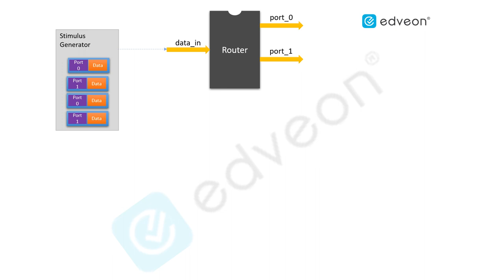Writing UVM based scoreboard for a simple router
Scoreboard implementation
Scoreboard has 3 implementation ports through which it receives the transactions from input and the two output ports.

Scoreboard has local memory for 2 expected data Qs and 3 write methods for each of the implementation ports.

When an input packet is received, the write method of the implementation port is executed. Within this method, based on the port bit, the data is pushed into one of two expected Qs.

Whenever an output packet is received on port0, write method of the corresponding implementation port is executed and within that method, port0 expected Q is checked to see if there is an expected transaction.

If the expected Q is empty, then it gives an error indicating that un-expected packet coming out of DUT.

If the expected Q has data, the data is popped and correctness of DUT data output is checked. If there is mismatch, error is indicated.

Similarly, whenever an output packet is received on port1, write method of the implementation port is executed and within that, the corresponding expected Q is checked and data compared.

When the simulation ends and if an expected Q is not empty, that implies DUT has not outputted the data and is indicated as an error.

Essentially, input transaction triggers setting up of expected data and output transaction triggers checkers.